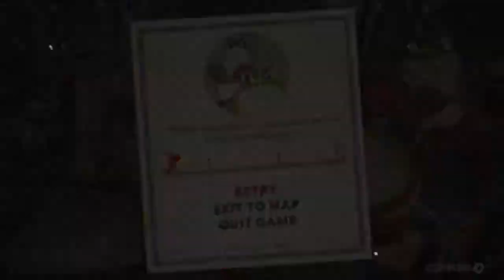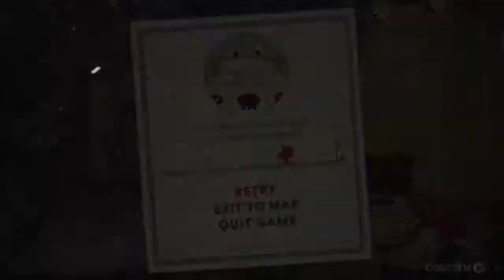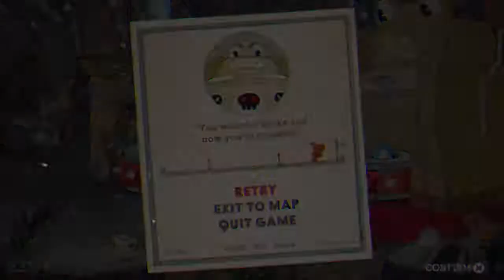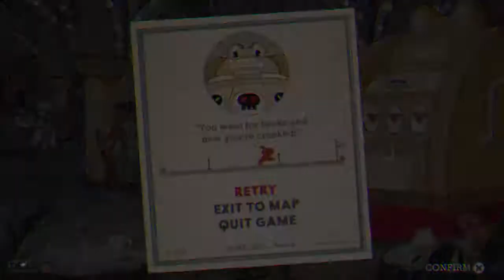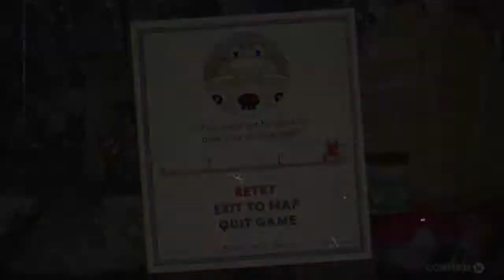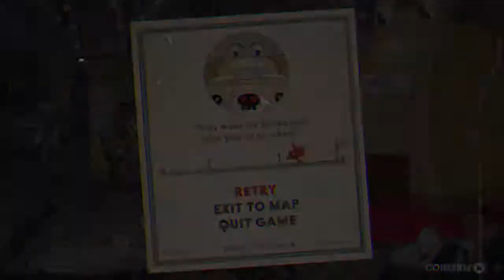Iris N00b vs Cuphead: Ribby and Croaks